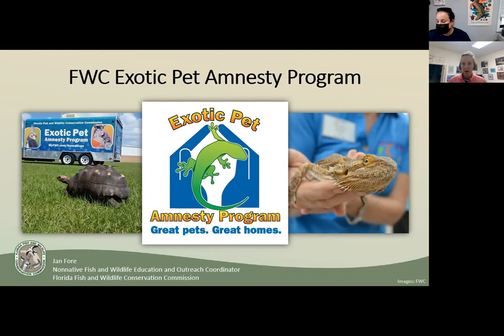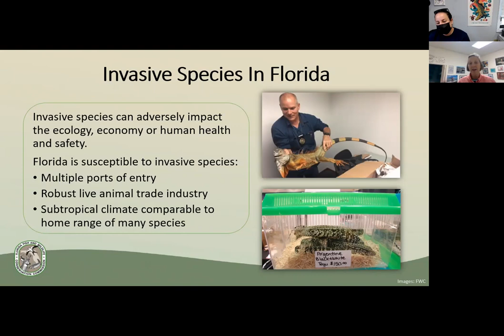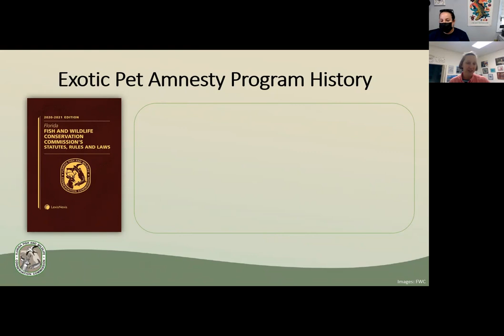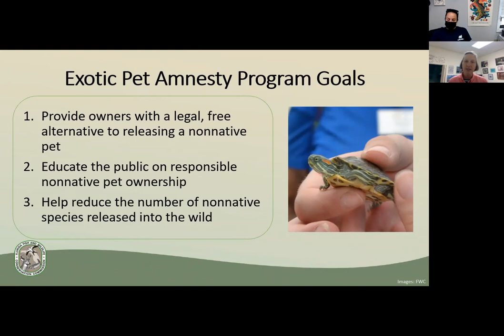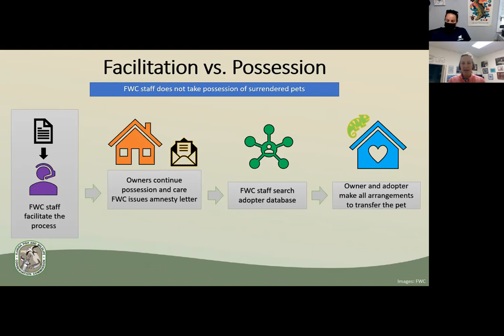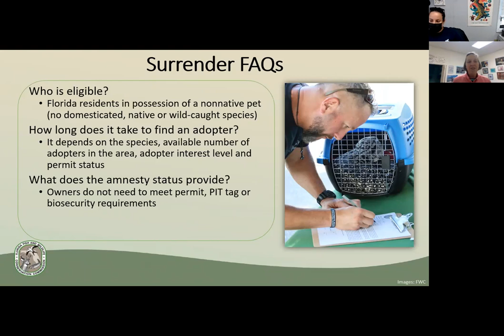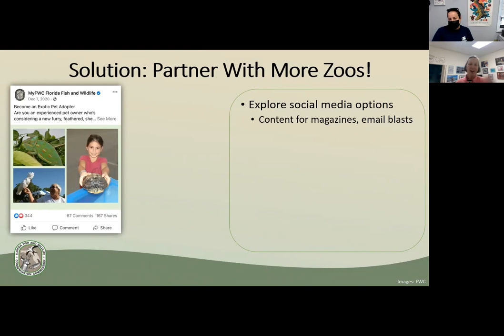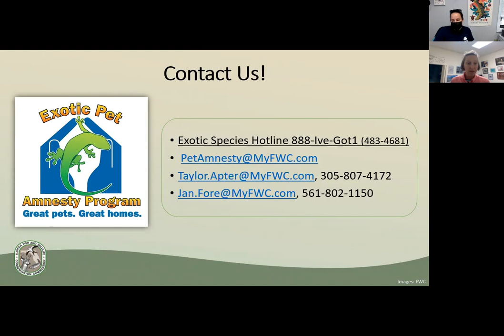Wild Lecture Series: Exotic Pet Amnesty Program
Learn from Jan Fore how the Exotic Pet Amnesty Program is an effort to reduce the number of nonnative species being released into the wild by pet owners who can no longer care for their pets or no longer wish to keep them.